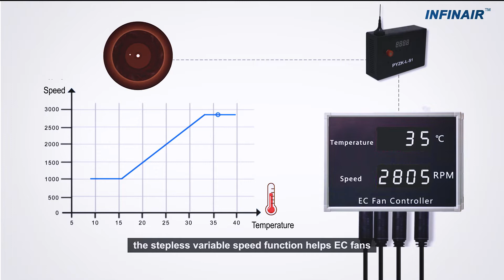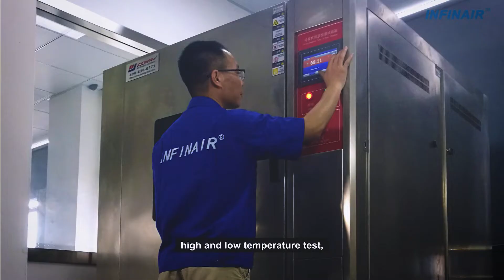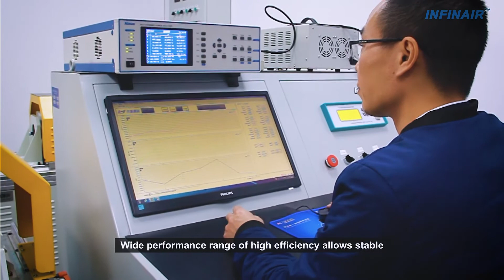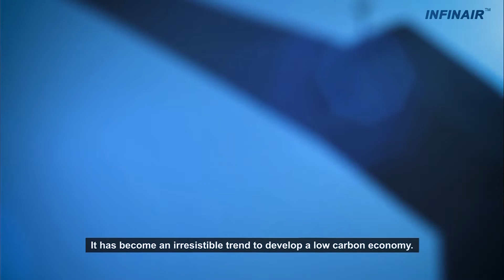INFINAIR TRINITY-LEAN Smart EC Fans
Energy consumption is growing with the development of science and technology. It has become a key topic around the globe to save energy and reduce emissions for better environment. EC (Electronic Commutation) fans refer to fans with Brushless Direct Current (BLDC) motors that accomplish commutation electronically.